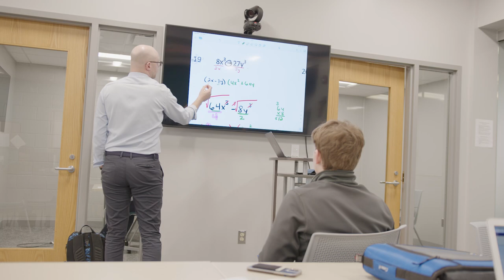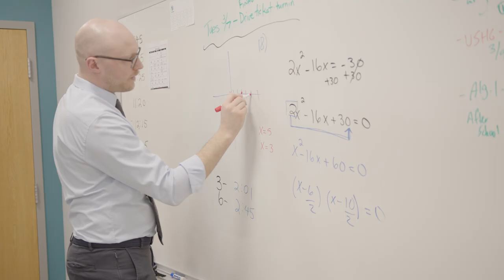Meet Brian Leslie | IAP Program Highlight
Meet Mr. Brian Leslie, the IAP Director. The IAP is a program specifically designed to support students in the building who have diagnosed learning differences.

The IAP’s mission is to support qualified students in accessing the curriculum at Detroit Catholic Central in individualized ways based upon their academic strengths and needs.